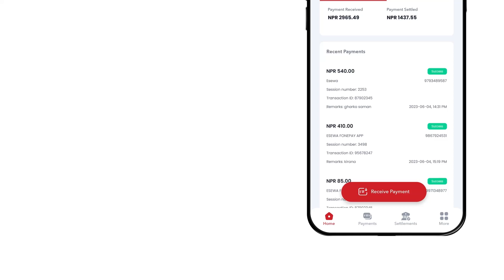How to receive offline payment via FoneTAG? (For Merchant)- Tutorial Video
How to receive payment using FoneTAG?
Step 1: Download Fonepay Business App from Play Store or App Store
Step 2: Sign up or Log in
Step 3: Tap "Receive payment" Icon
Step 4: Tap "FoneTAG"
Step 5: Enter details & confirm
Step 6: Hold Near Customer's phone to complete the transaction

Merchant can also receive payment via CPQR
Step 3: Tap "Scan Customer's QR Code"
Step 4: Enter details & confirm
Step 5: Scan QR on customers smartphone to complete the payment